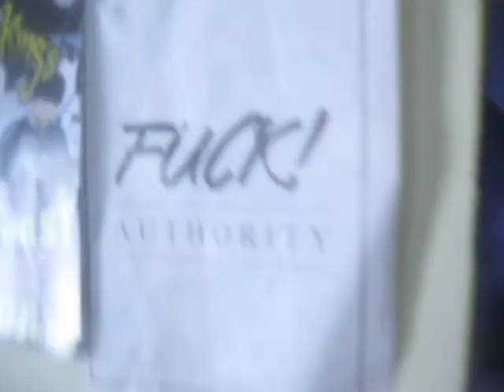AMB Fuck all of them